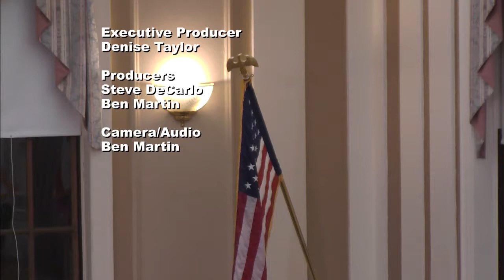Licensing Commission Meeting - October 21, 2019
Somerville, MA Licensing Commission Meeting - 10.21.19.